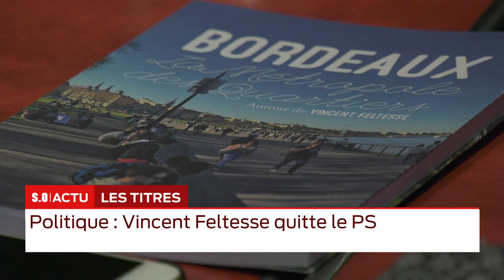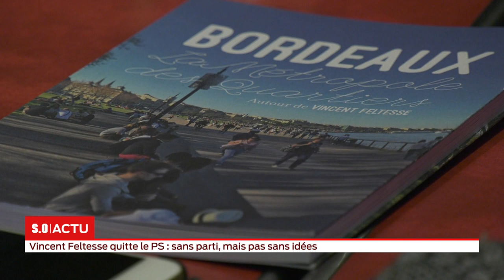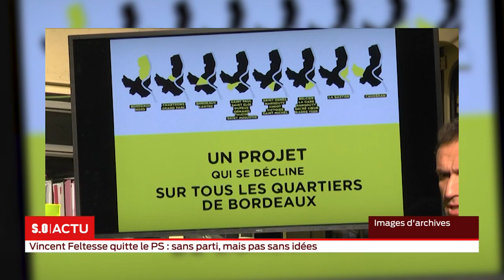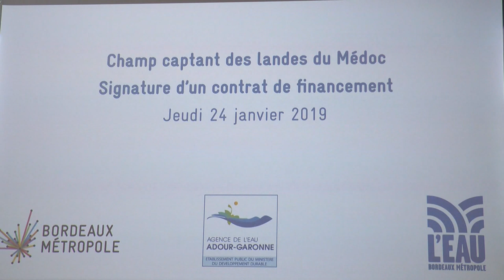La grande édition Jeudi 24 Janvier